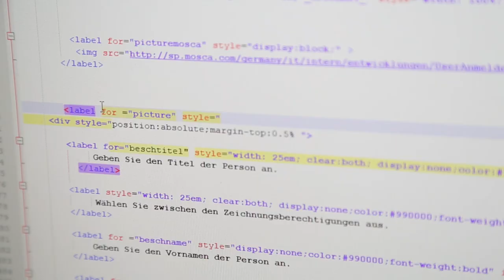Ausbildung als Fachinformatiker (m/w/d) bei MOSCA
Fachrichtung Systemintegration
Fachinformatiker für Systemintegration (m/w/d) setzen fachspezifische Anforderungen in komplexe Hard- und Softwaresysteme um. Sie analysieren, planen und realisieren informations- und telekommunikationstechnische Systeme. Sie führen neue oder modifizierte Systeme der IT-Technik ein. Kunden und Benutzern stehen sie für die fachliche Beratung, Betreuung und Schulung zur Verfügung. Typische Einsatzgebiete in der Fachrichtung  Systemintegration sind zum Beispiel Rechenzentren, Netzwerke, Client/Server Systeme, Festnetze oder Funknetze.
Du kennst Deinen Computer in- und auswendig und weißt Dir zu helfen, wenn er nicht läuft? Dann ist die Ausbildung zum Fachinformatiker für Systemintegration genau das Richtige für Dich.

Fachrichtung Anwendungsentwicklung
Fachinformatiker für Anwendungsentwicklung (m/w/d) setzen fachspezifische Anforderungen in komplexe Hard- und Softwaresysteme um. Sie analysieren, planen und realisieren informations- und telekommunikationstechnische Systeme und führen neue oder modifizierte Systeme der IT-Technik ein. Kunden und Benutzern stehen sie für die fachliche Beratung, Betreuung und Schulung zur Verfügung. Typische Einsatzgebiete in der Fachrichtung Anwendungsentwicklung sind zum Beispiel kaufmännische Systeme, technische Systeme, Expertensysteme, mathematisch-wissenschaftliche Systeme oder Multimediasysteme.
Du hast großes Interesse an der Entwicklung neuer Programme und kannst Dir vorstellen, Software entsprechend der Vorgabe aus dem eigenen Unternehmen zu konzipieren und zu programmieren? Dann ist die Ausbildung zum Fachinformatiker für Anwendungsentwicklung genau das Richtige für Dich.